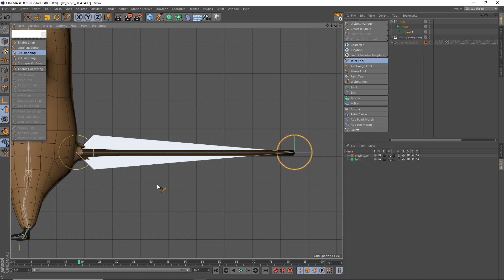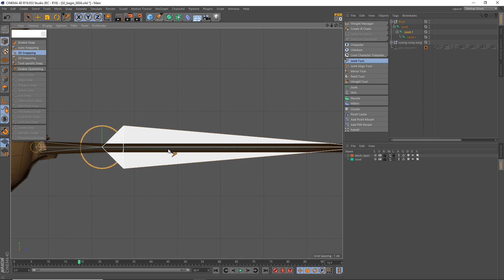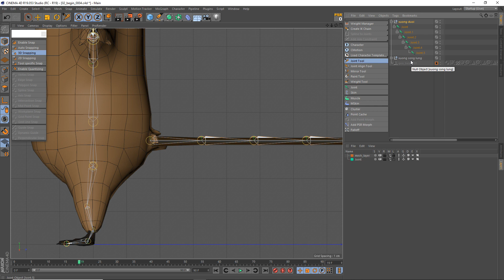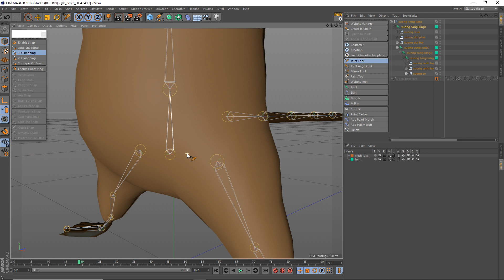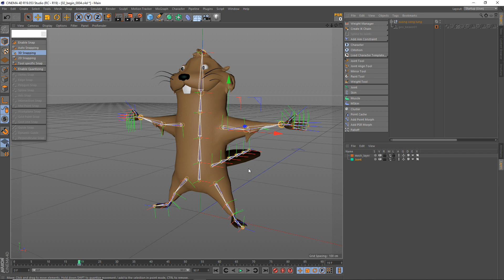Cinema 4D - 05 - Gắn xương đuôi